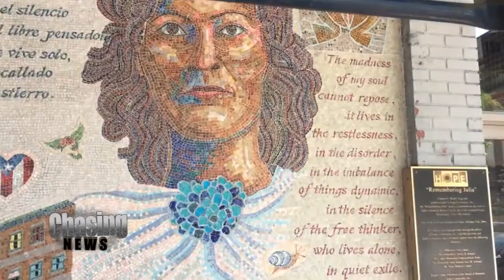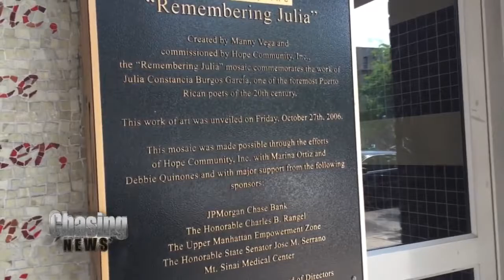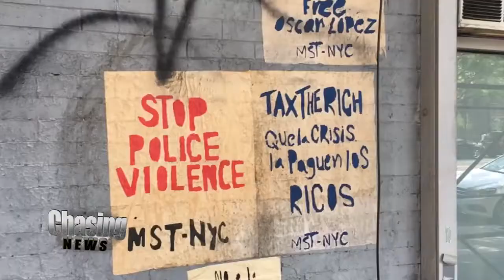Harlem Is Art